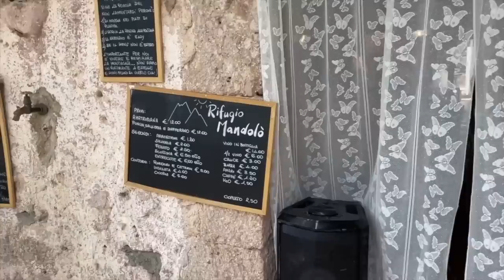GRASSO giallo come l'ORO, BISTECCHE e MIDOLLO alla brace tour in Abruzzo Ep2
Nel centro de L 'Aquila ha aperto Mandolò in Centro una Steakhouse molto interessante con griglia, forno a carbone e super bistecconi con grasso giallo. Abbiamo assaggiato 4 tartare, della mortadella grigliata, del midollo cotto alla brace e una super bistecca di danese con un grasso così giallo che sembrava oro da oltre un chilo e mezzo
Esperienza molto positiva!
Se cercate una griglieria steakhouse in Abruzzo questo è il posto giusto!

Per avere Braciamiancora dalle tue parti
La prima guida italiana dedicata alle SteakHouse e alle Macellerie d'Italia
la trovi a questo link

Ristorante SteakHouse Mandalò in Centro
Via Dragonetti, 8, 67100 L'Aquila AQ